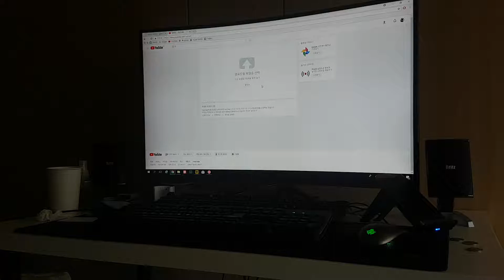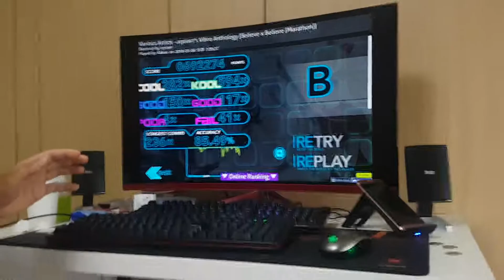Arpia97`s Vibro Anthology 8.69★ [BelievexBelieve]